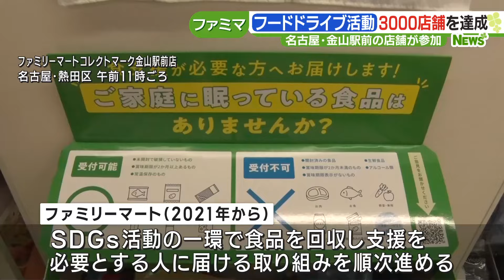SDGs活動の一環・ファミマの食品ロスを減らす取り組み 3000店舗を達成 名古屋 (24/02/29 16:46)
コンビニエンスストアチェーンのファミリーマートが全国の店舗で進めている食品ロスを減らす取り組みが3000店舗を達成しました。

　ファミリーマートはSDGs活動の一環として2021年から食べきれない食品を回収し各地域のNPO法人などと連携して支援を必要とする人に届ける取り組みを全国の店舗で順次進めています。

　2月、名古屋市の金山駅前の店舗がこの取り組みに参加し3000店舗を達成しました。

　「寄付を幅広い方にやってもらいたいと思っています。気軽に寄付していただけるようにスタッフからの声掛けから始めて、活動の認知を広げていきたい」（ファミリーマートコレクトマーク金山駅前店 服部勉オーナー）

　この取り組みで去年8月までに集められた食品は約140トンでお茶碗約920万杯分のご飯の量にあたるということです。